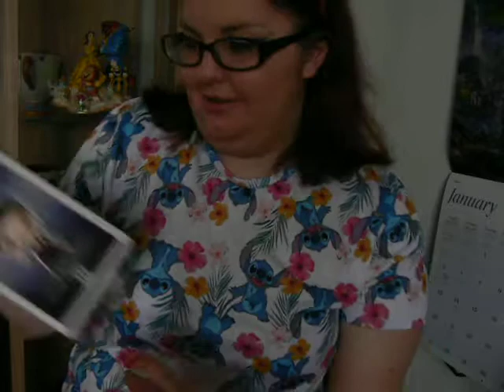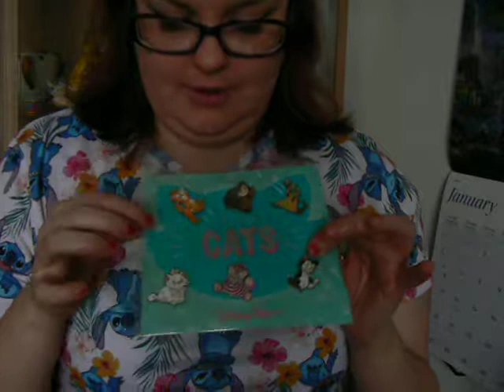Disney Haul 7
Ebay and i got a funko pop off my parents from my birthday.

Enjoy rest of the day x